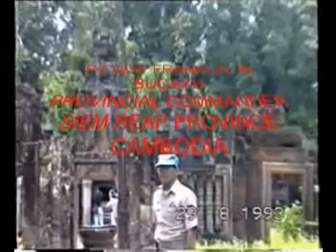CAss0011Cambodia UNTAC d2